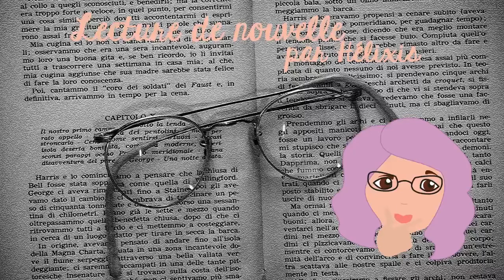Lecture de nouvelle par Hélixis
Suivre le travail d'Hélixis

CREDITS :